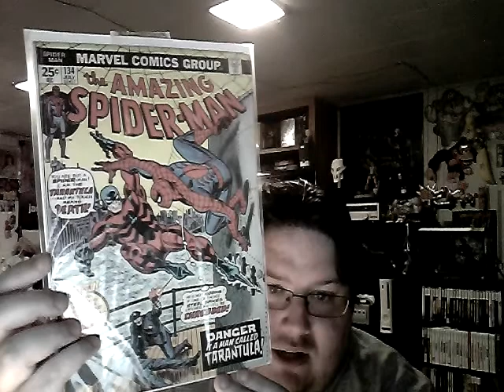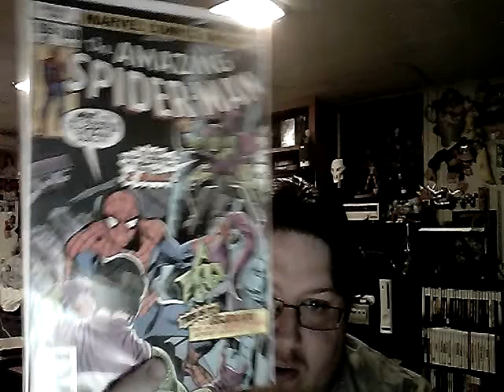cracka crumbs update august 9 2012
got another shipment in the mail enjoy